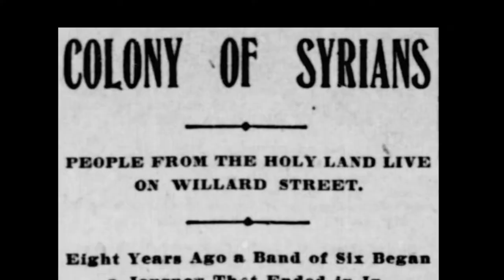Arab Indianapolis: A Hidden History | Trailer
Join author and IUPUI Professor Edward E. Curtis IV and other Arab Americans on their search for their roots in Indianapolis. This documentary reveals a new chapter in the diverse history of central Indiana. It explores the first Arabic-speaking neighborhood in Indianapolis, the service of Arab Americans in World War II, and the community's impact across the city.

Premieres Thursday, June 16 on WFYI and the PBS Video app.